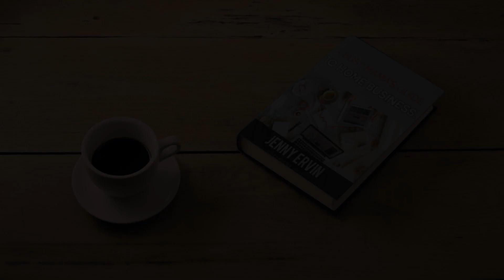A Busy Mama's Guide to Home Business Promo